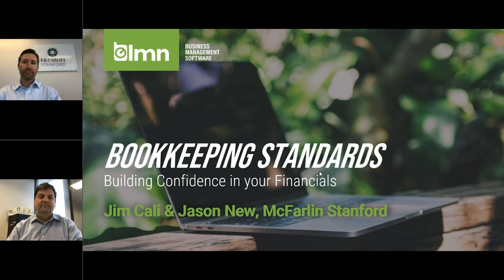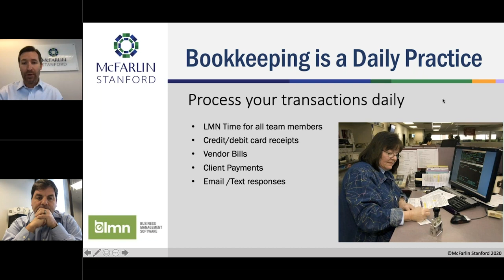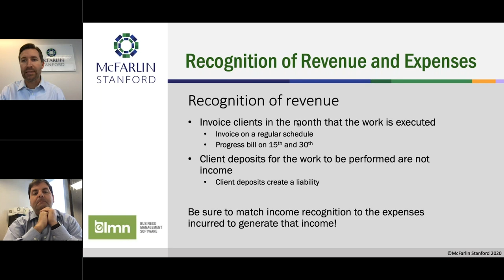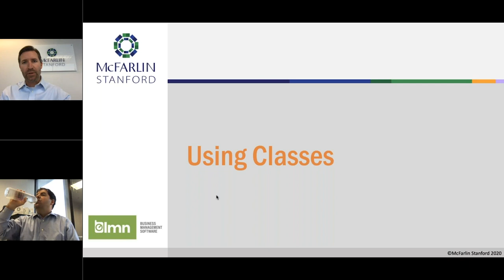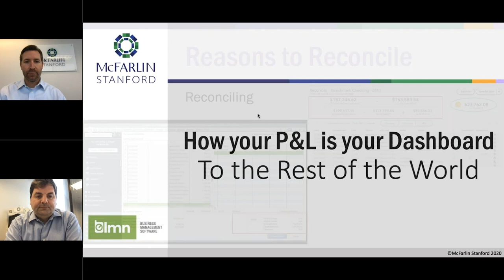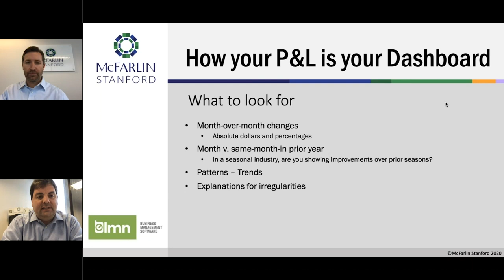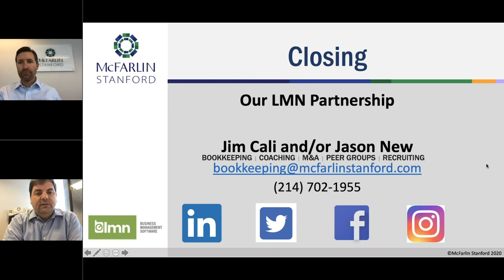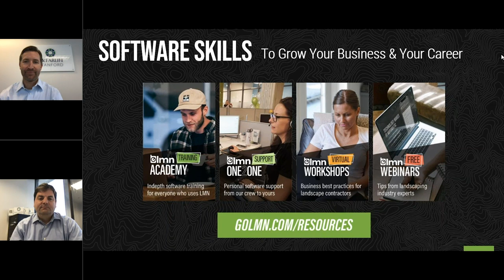Bookkeeping Standards - Building Confidence in your Financials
Join McFarlin Stanford founding principals Jim Cali and Jason New for this fast and focused workshop on the financial knowledge and standards you need to succeed at managing your green business.

Together they’ll cover the fundamentals - from using a standard industry chart of accounts and class systems, to depreciation, supporting journal entries and using your P&L as your additional dashboard. Take advantage of this opportunity to learn from seasoned professionals who are green industry experts and QuickBooks Certified ProAdvisors.

Don't have a Free LMN account yet?